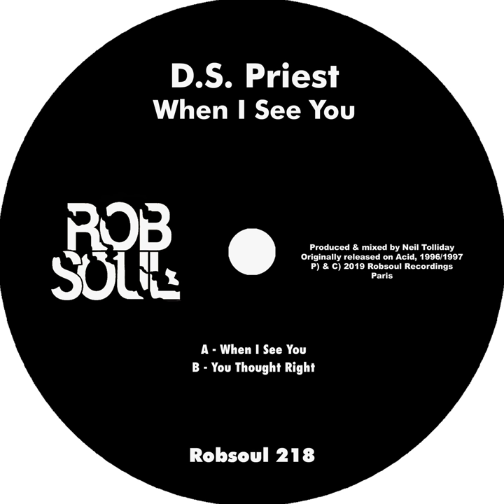You Thought Right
You Thought Right · D.S. Priest